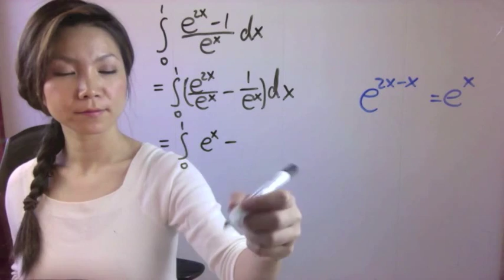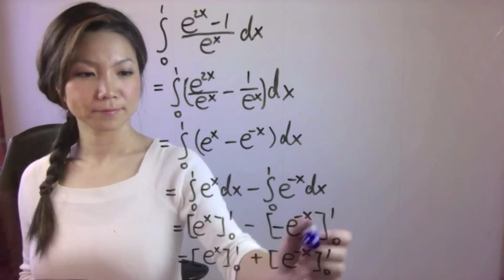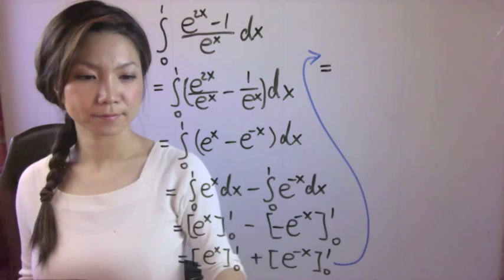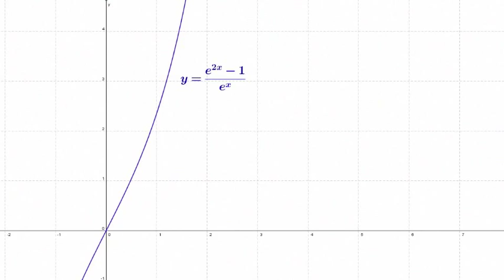Integrasjon (kap 5.6 oppgave 23)